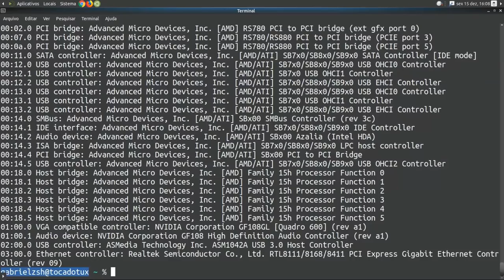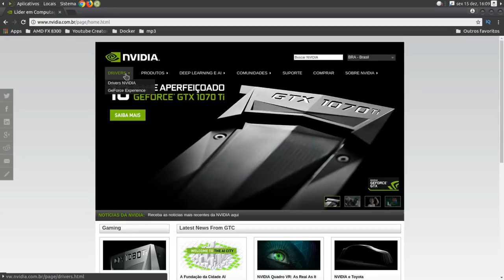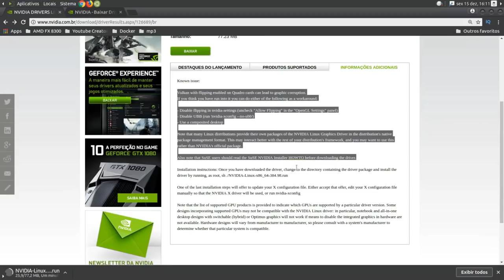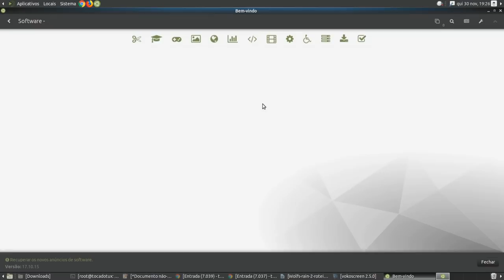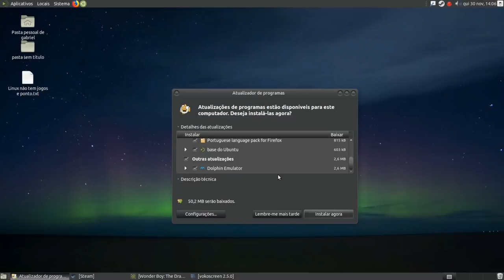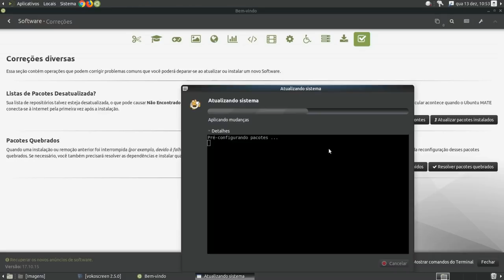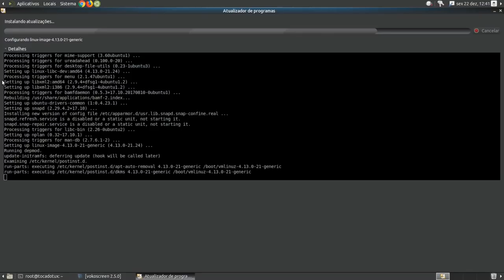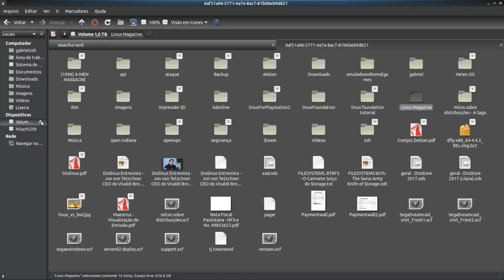Instalação de driver de vídeo no linux é realmente difícil BAGARAMBA? 😓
Reza a lenda (até mesmo dita pelo bonzão da área de T.I) que instalação de todos os tipo de programas no Linux é feita através do terminal e é dificultosa. Será mesmo? Aqui eu aproveito para responder até mesmo a duvidas deixadas nos comentários.